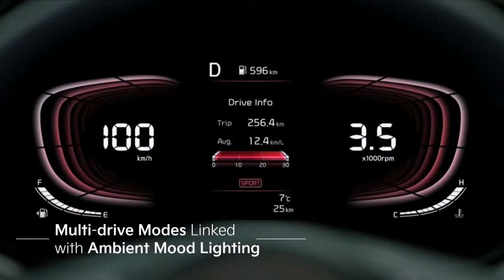BRAND NEW 2022 KIA CARENS | EXTERIOR | INTERIOR | COOL FEATURES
DETAILS ABOUT THE CAR:
Here's The First Official Look of The All-New Kia Carens Interior, Exterior Design, Features, Safety and Technology Details in This Reveal Walkaround Review Video.

Launched back in 1999, the Kia Carnival is now transitioning to its fourth generation featuring a significantly different character as it’s no longer billed as a minivan. Unveiled today in India, the “Recreational Vehicle” adopts rugged styling cues derived from crossovers in a bid to lure in customers who prefer the extra practicality of a minivan that can’t be found in an SUV. Speaking of which, it’s essentially based on the same platform used by the Seltos.

You are not alone in thinking the headlights and taillights resemble those of the latest Sportage, while the chunky plastic cladding on the wheel arches denotes the newly gained outdoorsy profile of the Carnival. Its almost flat roofline maximizes headroom inside the cabin where the vehicle will be offered with either six or seven seats. The former configuration will boast captain’s chairs for the middle row.

It measures 4540 millimeters (178.7 inches) long, 1800 mm (71 in) wide, and 1700 mm (67 in) tall, with a wheelbase stretching at 2780 mm (109.4 in) – the longest in its segment. That makes it a smidge bigger than its predecessor in terms of overall length, but the distance between the axles has greatly increased to enable a more spacious interior. It’s about as wide as the model it replaces while being quite a bit taller.

Not only the exterior has been redesigned from the ground up, but the cabin is also drastically different. It looks far more modern and takes after recent Kia models by combining a fully digital driver’s display with a 10.25-inch touchscreen for the infotainment system. You still have separate controls for the climate settings, along with quick access to other functions thanks to traditional buttons.

With 64-color LED ambient lighting, an air purifier, and ventilated front seats – the new Carens is vastly more sophisticated than the old model. It also has support for over-the-air updates and an eight-speaker Bose sound system, as well as a sunroof, selectable drive modes, and a bevy of standard safety kit: Hill-Assist Control, Brake Assist System, Downhill Brake Control, and more. At an additional cost, it can be fitted with front parking sensors and automatic windscreen wipers.

It gets the same engines as the locally available Seltos, specifically a naturally aspirated 1.5-liter gasoline unit with 115 horsepower and 144 Newton-meters (106 pound-feet) of torque. Step up to the turbocharged 1.4-liter unit and you get 140 hp and 242 Nm (179 lb-ft). There’s also a 1.5-liter diesel rated at 115 hp and 250 Nm (184 lb-ft). The base gas engine gets a six-speed manual, but a seven-speed, dual-clutch auto is optionally available for the turbo mill. As for the diesel, it sends power to the wheels via a six-speed torque-converter auto.

Kia will have the all-new, three-row Carens on sale in India and other markets from Q1 2022.